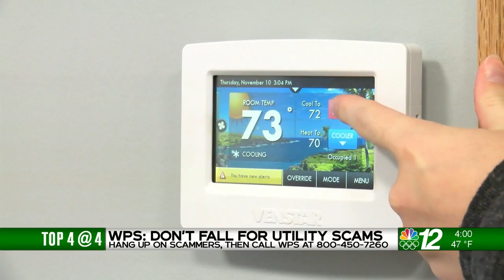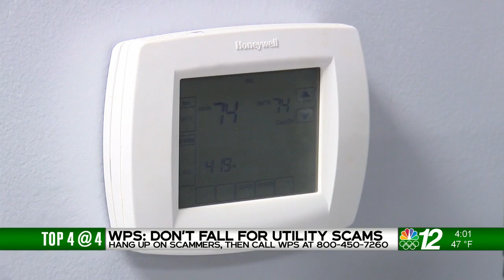Up North @ 4:00 Top 4 @ 4:00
Up North @ 4:00 Top 4 @ 4:00